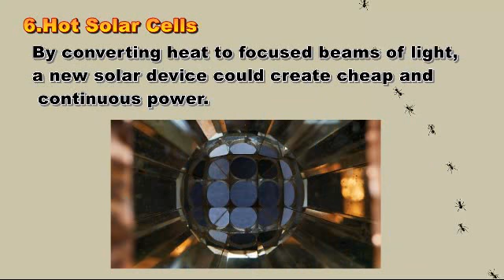10 Breakthrough Technologies 2017 and 2018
10 Breakthrough Technologies 2017:

These technologies all have staying power. They will affect the economy and our politics, improve medicine, or influence our culture. Some are unfolding now; others will take a decade or more to develop. But you should know about all of them right now.

Reversing Paralysis
Scientists are making remarkable progress at using brain implants to restore the freedom of movement that spinal cord injuries take away.

Self-Driving Trucks
Tractor-trailers without a human at the wheel will soon barrel onto highways near you. What will this mean for the nation’s 1.7 million truck drivers?

Paying with Your Face
Face-detecting systems in China now authorize payments, provide access to facilities, and track down criminals. Will other countries follow?

Practical Quantum Computers
Advances at Google, Intel, and several research groups indicate that computers with previously unimaginable power are finally within reach.

The 360-Degree Selfie
Inexpensive cameras that make spherical images are opening a new era in photography and changing the way people share stories.

Hot Solar Cells
By converting heat to focused beams of light, a new solar device could create cheap and continuous power.

Gene Therapy 2.0
Scientists have solved fundamental problems that were holding back cures for rare hereditary disorders. Next we’ll see if the same approach can take on cancer, heart disease, and other common illnesses.

The Cell Atlas
Biology’s next mega-project will find out what we’re really made of.

Botnets of Things
The relentless push to add connectivity to home gadgets is creating dangerous side effects that figure to get even worse.

Reinforcement Learning
By experimenting, computers are figuring out how to do things that no programmer could teach them.